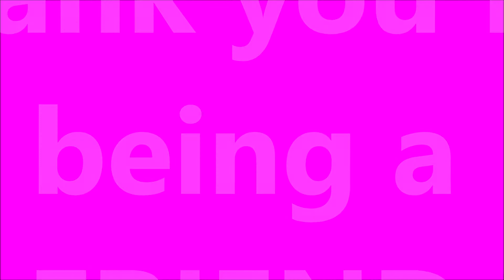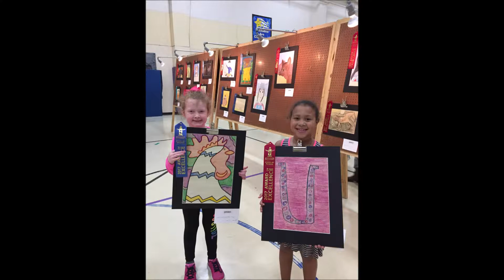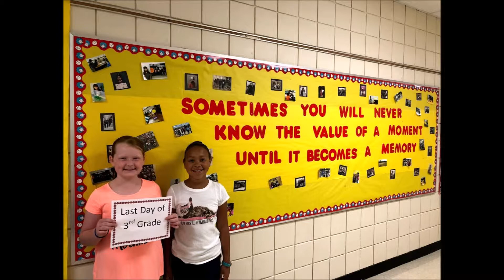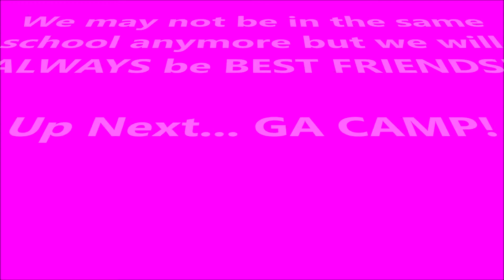Bella and Natalie